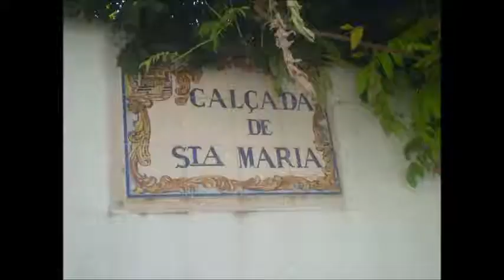2013 2017 UM DOS ÚLTIMOS DIAS EM TAVIRA_